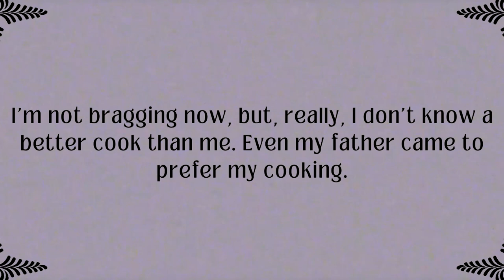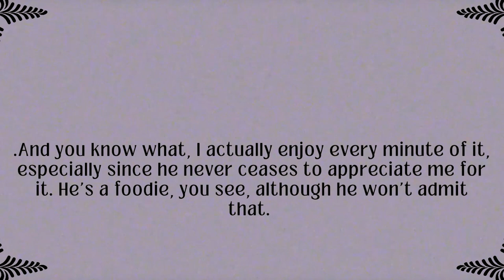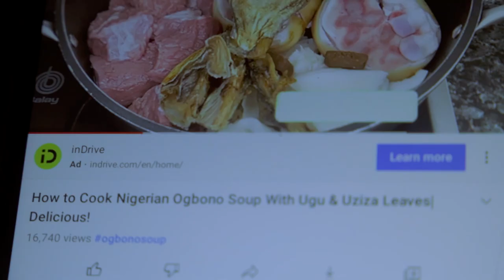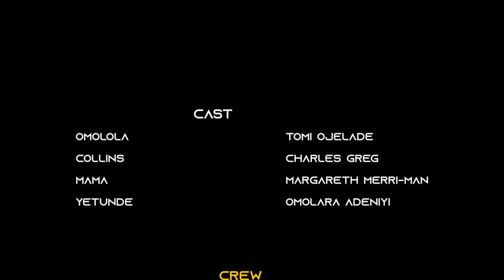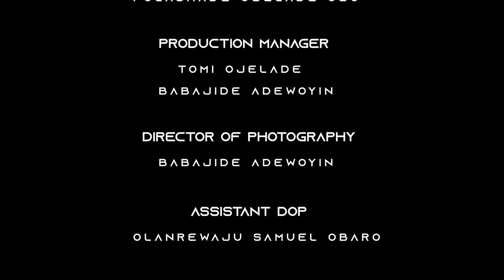OMOLOLA (A short film)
A short film. OMOLOLA tells about a young newly wed inter-tribal couple, trying to navigate the challenge of marriage. Having been brought up in different families, different environments and having been trained differently and also having different cultures, will they find a common ground to live happily ever after? Will Food or family come in between them in this new episode ?

In this short film, Lola and Collins soon find out that marriage is not a bed of roses, contrary to what they thought.  They have to find a way to deal with their differences in order to save their marriage, as family, friends and ctural differences threaten to separate them.

Omolola (shortfilm) is hilarious and will capture your attention from beginning to end. Get ready for a journey of fun with Lola and Collins as they live, love and deal with their individual and cultural differences in this short film.